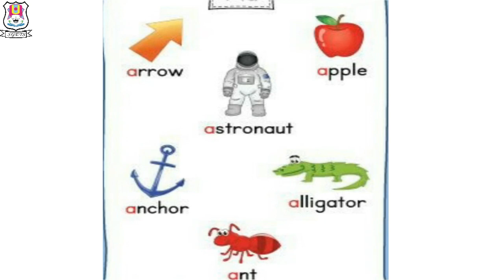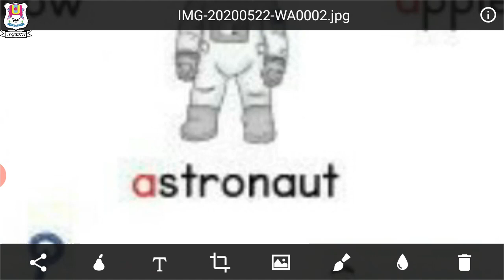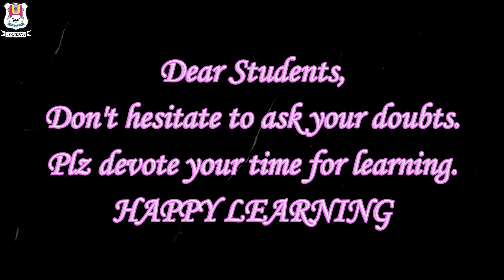NURSERY || Alphabet - A || Shree Ghanshyam English Teaching School, Nadiad || SGETS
NURSERY || Alphabet - A || Shree Ghanshyam English Teaching School, Nadiad || SGETS || Online Study || Online Classes || Online Education